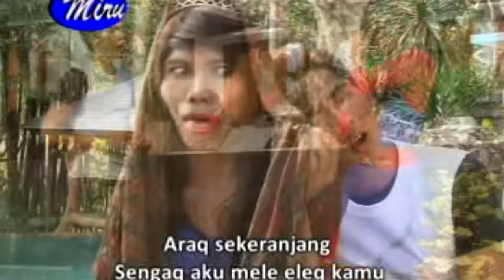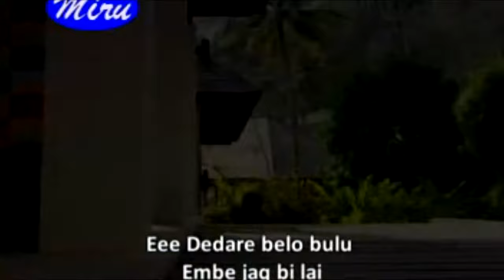DARE GONJANG ALBUM TURIS KEPUSAQ MIRU PRODUCTION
Judul Lagu : Miru Production Is The Best ( Official video Musik Original )

Vocal :
Model :
Karya Cipta :

Music video by@ 2021 Miru Production Is The Best